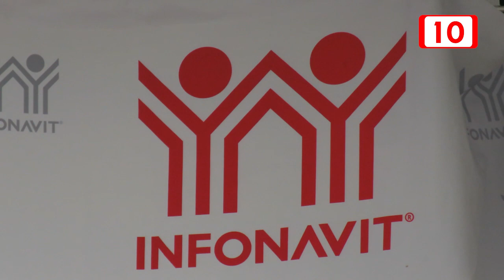Infonavit: Aumentó en un 20% la colocación de creditos en 2023